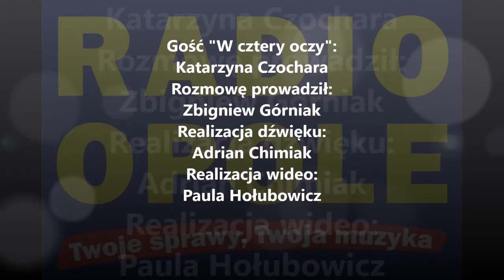Katarzyna Czochara "W cztery oczy" (16.01.2017)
Czy był to pucz, czyli zamach na demokrację, czy spontaniczna akcja obywatelskiego nieposłuszeństwa? - takie pytanie padło pod adresem gościa rozmowy "W cztery oczy", posłanki PiS, Katarzyny Czochary. Pretekstem był wczorajszy film "Pucz", który aby wyemitować, telewizja publiczna przesunęła niezwykle popularny serial. Opowiadał on o blokowaniu Sejmu.
-To była destrukcja państwa i próba obalenia rządu - powiedziała posłanka. Co do filmu, to sama go nie oglądała, ale jak podkreśliła, społeczeństwo ma prawo wiedzieć, co się dzieje, stąd zapewne tak spektakularna pora emisji.